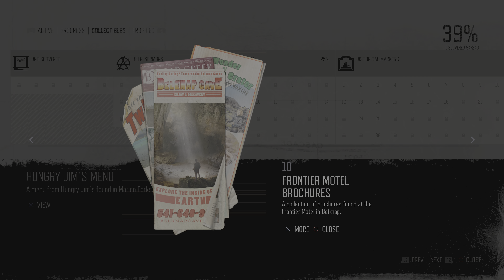Days Gone - Part 23 - He's Full Of Crap l PS5 [4k/60fps/HDR] Hindi Gameplay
PS5 Days Gone Gameplay Walkthrough Part 1 of the Days Gone Full Game Story Campaign including a Review, Intro, and Mission 1 for PS4 Pro. My 2019 PS4 Days Gone Gameplay Walkthrough will feature all Full Game Storylines for Deacon, Sarah, and Boozer. This Days Gone Gameplay Walkthrough includes a Review, Story Missions, Campaign Chapters, Single Player, Cinematics, Cut Scenes, Storylines, Collectibles, Characters, Trophies, Nero Intel, Radio Free Oregon, Tourism, Historical Markers, Herbology, DLC, Survival Mode, and more until the Ending of the Single Player Story.

This video will include Iron Butte Pass NERO Checkpoint (WORLD'S END), He's Full of Crap (I REMEMBER)

0:00 - 9:35 Days Gone Collectibles
9:36 - 30:54 Iron Butte Pass NERO Checkpoint
30:55 - 51:52 Days Gone Collectibles
51:53 - 57:04 He's Full Of Crap
57:05 - NERO Intel

Days Gone is an action-adventure survival horror video game developed by SIE Bend Studio and published by Sony Interactive Entertainment for PlayStation 4. Days Gone is set in a post-apocalyptic open world, played from a third-person perspective. The player controls Deacon St. John (Sam Witwer), a former outlaw-turned-drifter and bounty hunter who prefers life on the road to wilderness encampments. The game takes place two years after a global pandemic occurred almost wiping all of humanity, and transforming millions of others into "Freakers", mindless zombie-like creatures that are quickly evolving.

Characters: Deacon St. John, William "Boozer" Gray, Sarah Whitaker, James O'Brian, Mark Copeland, Ada Tucker, "Iron" Mike Wilcox, Raymond "Skizzo" Sarkozi, Rikki Patil, Addison "Addy" Walker, Carlos, Colonel Matthew Garret, Captain Derrick Kouri, Lieutenant James Weaver, Lisa Jackson, Captain Arturo "Doc" Jiminez, Private Wade Taylor, Crystal Adkins, Manny, Alkai Turner

Factions: Mongrel Motorcycle Club, Marauders, Rippers, Anarchists, National Emergency Response Organization (NERO), Deschutes County Militia, Freakers

Camps: Copeland's Camp (Cascade region, Peaceful Lake), Hot Springs (Belknap region), Iron Mike's (Lost Lake region), Diamond Lake (Crater Lake region), Wizard Island (Crater Lake region), O'Leary Mountain Safehouse

Freakers: Swarmers, Newts, Bleachers, Screamers, Breakers, Reacher, Runner, Rager Bear, Crier,

Weapons: Primary Weapons, Sidearm Weapons, Special Weapons, Melee Weapons, Throwable Weapons, Traps, and Distractions

Collectibles: Characters, Nero Intel, Sarah's Lab Notes, Radio Free Oregon, Colonel Garret’s Speeches, R.I.P. Sermons, Tourism, Historical Markers, Herbology Plants, Camp Guitarists

Regions: Cascade, Belknap, Lost Lake, Iron Butte, Crater Lake, Highway 97

Activities: Infestation, Ambush Camps, NERO Checkpoints, Nero Research Sites, Hordes, Encampment Jobs

Main Storylines: Chasing Leon, Gear Up For The Ride, He's my Brother, I Remember, You're Safe Now, Earning Our Keep, Ripped Apart, Bounty Hunter, Protecting the Weak, Surviving Isn't Living, Marauder Camp Hunter, Keep Them Safe, A Good Soldier, I'm Never Giving Up, Law and Disorder, Race against time, Secret ending

Side Storylines: Ambush Camp Hunter, An Officer, And A Gentleman, Blow It Up Good, Finding NERO, Horde Killer, How'd He Survive?, Infestation Exterminator, It's All We've Got, Keep Your Friends Close, Someone That I Used To Know, We've All Done Things, World's End